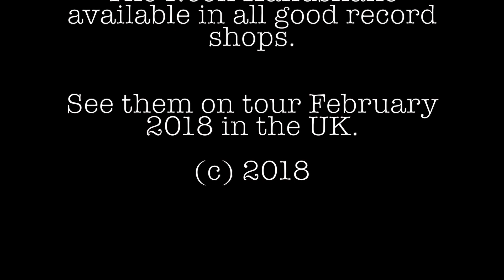Hell Is For Heroes the neon handshake 15th anniversary tour Bristol Feb 16th 2018 highlights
Hell Is For Heroes live highlights February 2018. The Neon Handshake 15th Anniversary. o2 Academy, Bristol, 16th Feb 2018. Raw footage, some audio distortion. See them live on tour. The Neon Handshake now available on limited vinyl re-issue.